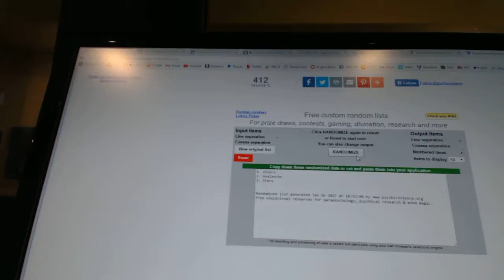C&C GB #6902 Multi Random